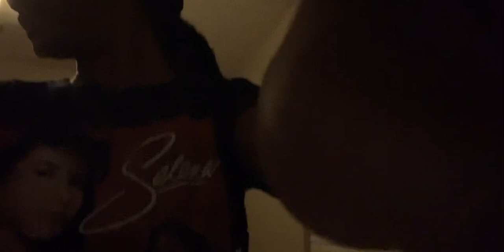SMALL NIGHT ROUTINE WITH NAI 😝! * MUST WATCH *